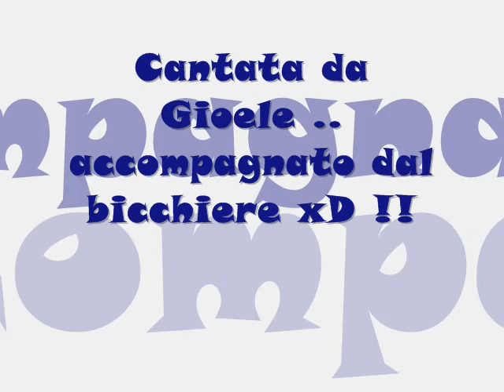Sincerità - Gioele xD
Canto Sincerità di Arisa ... cantata da Gioele .. accompagnato dal bicchieree .. DA VEDEREEE ASSOLUTAMENTEEE ahah xD !!